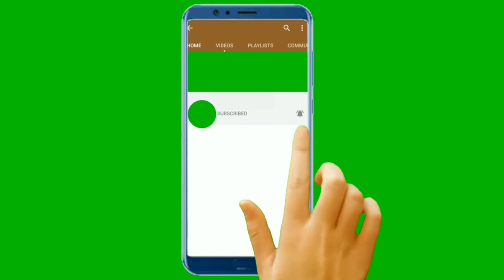mind Relief medicine 👍👍👍👍👍👍👍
all time love's animals , corona problem gone 👍👍👍👍👍